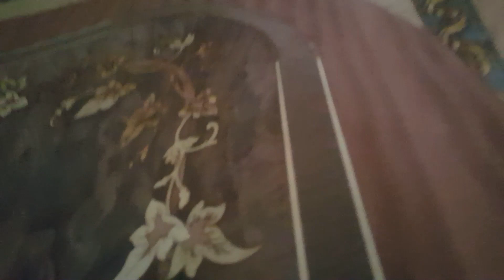Marküteri Mobilya kaplama woodworking ahşap furnituremaking interior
Mobilya yüzey işlemlerinden çok eski yıllardan beri üretimde ve uygulama da olan Marküteri yi ele aldık. Doğal ahşap kaplamalardan elde edilen yüzeyler ile mobilya tasarım ve üretimi için fikirler bilgiler bu videoda.
Marküteri Ahşap Kakma Sedef Kakmacılık Ahşap Kaplama Lazer Kesim Dekobaj Kesim Klasik Mobilya Desenli Mobilya Çiçekli Mobilya Ahşap Mobilya Sedef Mobilya ...